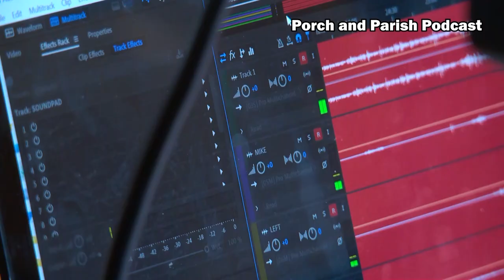Dawn Of a Legacy | Zachary Quarterback Eli Holstein on Alabama Over LSU | And Playing Rickie Collins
Join us for Dawn of a Legacy, an all access look at the Zachary vs Woodlawn Louisiana High School football rivalry. These pair of teams features an inside look at two of the best quarterbacks in the country, LSU commit Rickie Collins and Alabama commit Eli Holstein. Watch as these two prepare to battle for the last time in high  school, but the rivalry will only continue as they make their way to SEC West rivals.